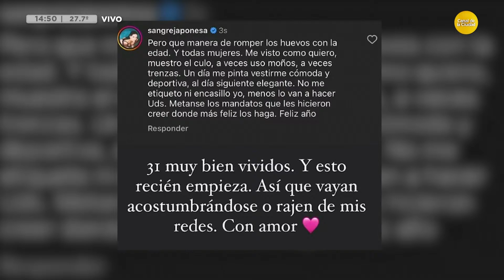Mesaza de noticias: el llanto de Yeyo de Gregorio en el Bailando | ¿QPUDM?